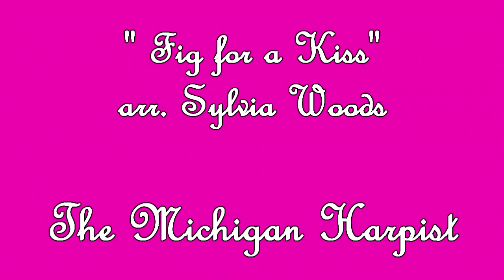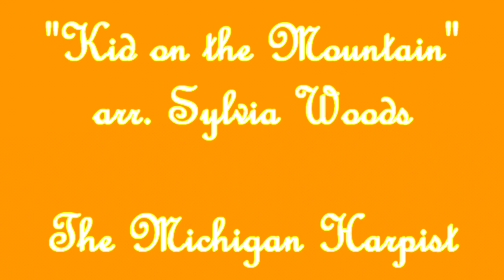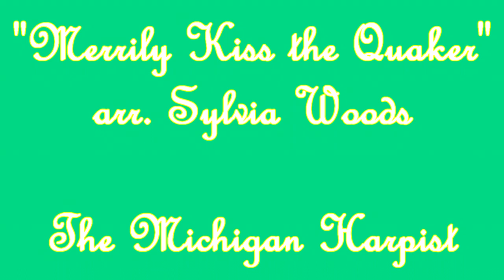Celtic Joy & Jigs A sample playlist by The Michigan Harpist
for professional clips/photos, event/booking info, and lesson information!

For the best audio quality, capturing the warmth of the harp, listen with headphones!

This is a sample playlist of some of the hidden gems I have hidden in my repertoire! For many of these songs, these are the first recordings of which I am aware. I wanted to play a few blends of these for you to give an example of the sort of music I perform live at events!

This particular blend is a Celtic-themed collection of joyful songs! This blend would be great as wedding recessionals, harp background music for a baby shower, tea party/luncheon, music therapy, or birthday parties and other celebrations!

May this blend lift your spirits and bring brightness to your morning!

0:00:00 – A rosebud by my early morning walk by Christina Tourin
0:00:49 – August Eve (Lammas) by Anne Crosby Gaudet
0:01:52 – Brandiswhiere’s Triumphant Return by Sylvia Woods
0:03:57 – Butterfly Dreams by Anne Crosby Gaudet
0:05:12 – Daybreak by Barbra Bradley
0:06:31 – Fairy Dance Reel by Sylvia Woods
0:07:31 – A Fig for a Kiss by Sylvia Woods
0:08:33 – Flowers of the Forest by Christina Tourin
0:09:53 – Flying free by Anne Crosby Gaudet
0:11:40 – Forest March by Sylvia Woods
0:12:49 – Fynbo by Christina Tourin
0:14:10 – Gypsy Mirage by Sylvia Woods
0:15:36 – Haste to the Wedding by Sylvia Woods
0:16:19 – Kid on the Mountain by Sylvia Woods
0:17:38 – King o the Fairies by Sylvia Woods
0:19:25 – Merrily Kiss the Quaker by Sylvia Woods
0:20:24 – The Mountain Rose by Christina Tourin
0:21:17 – New Beginnings (Imbolc) by Anne Crosby Gaudet
0:22:28 – Queen of the May by Anne Crosby Gaudet
0:24:26 – Rose Madder by Anne Crosby Gaudet
0:25:31 – The Butterfly by Therese Honey
0:26:40 – The Games from Brave, arr. by Sylvia Woods
0:27:59 – The Kerry Dance by Sylvia Woods
0:28:49 – The Red Rose by Christina Tourin
0:29:51 – The Rose in the Garden by Christina Tourin
0:30:44 – The Rose Tree by Christina Tourin
0:31:31 – Tussymussy by Christina Tourin